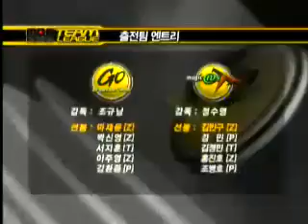MBC MOVIES MBC 게임 팀리그 24회 1부 2005 02 12 13주차 2부 김민구(Z)vs마재윤(Z)mbcmovies teamleague 0212 25r 1b 200k